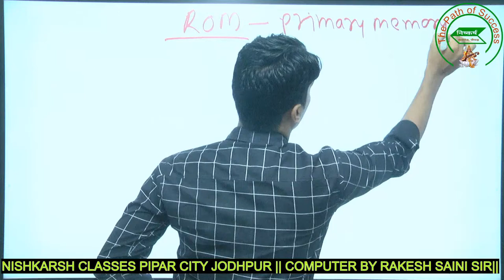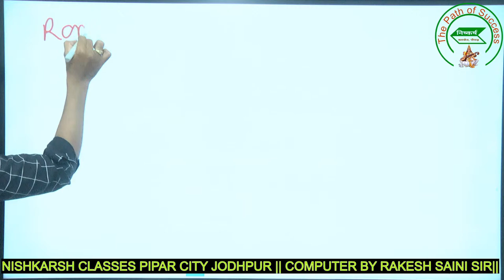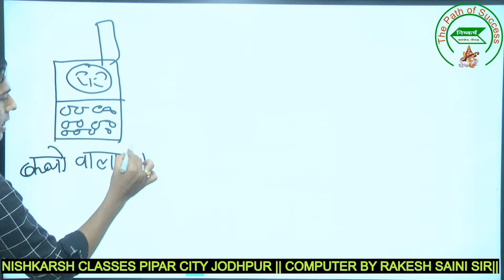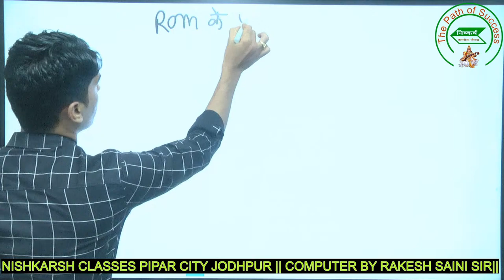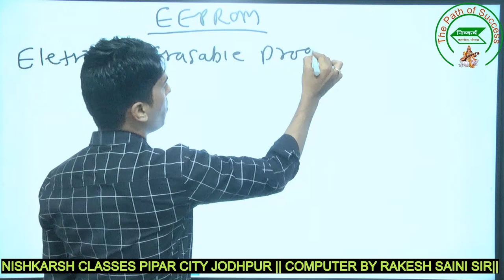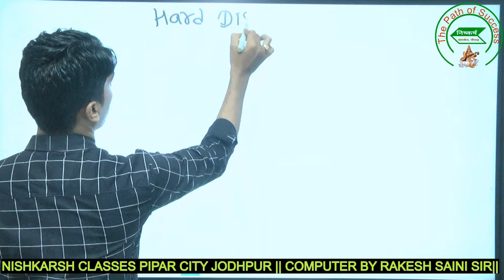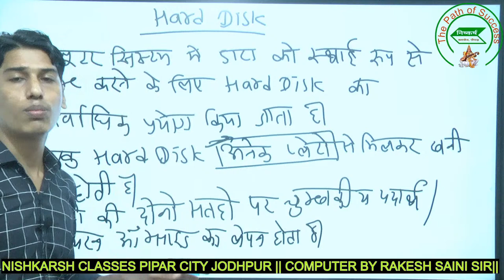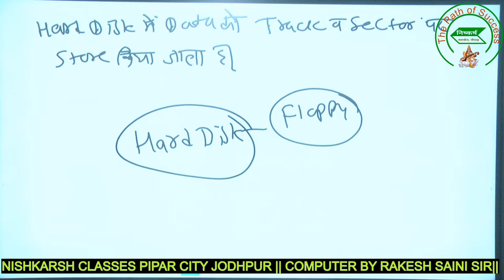# Computer Memory || Computer Class By Rakesh Saini Sir